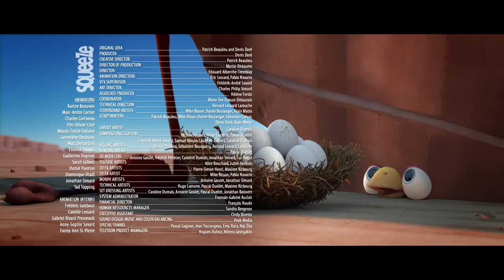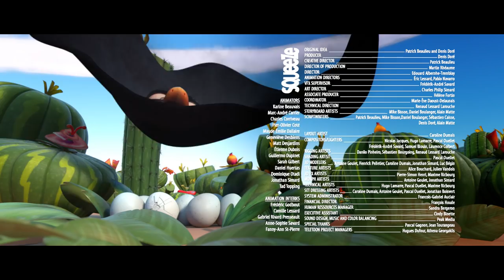CRACKE - Cracks | Cartoons for kids | Compilation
Ed gets coiled up trying to save his eggs.